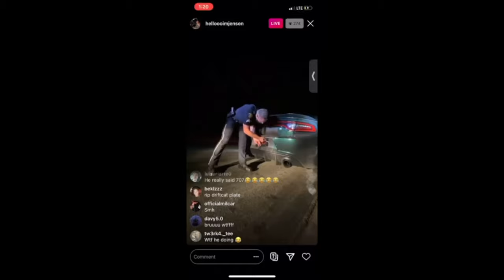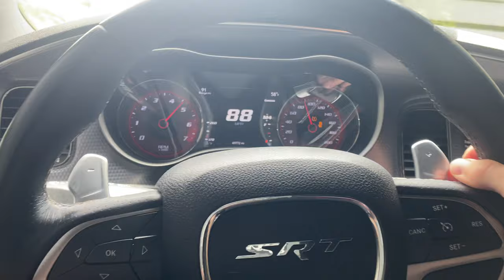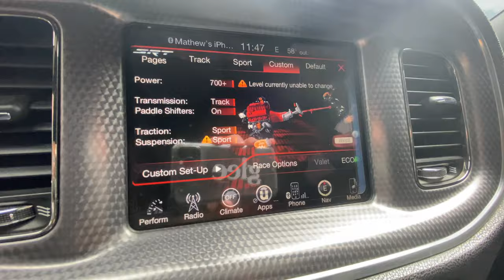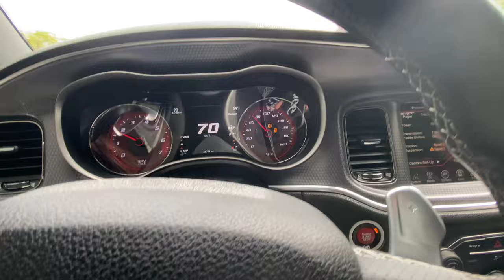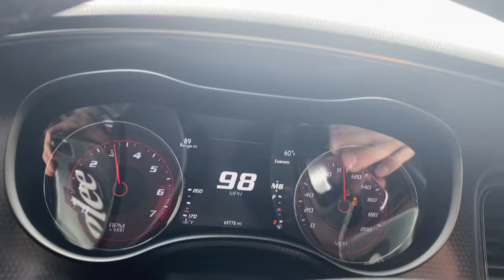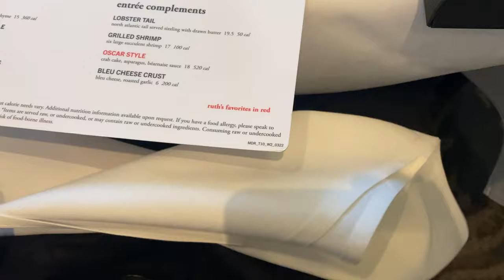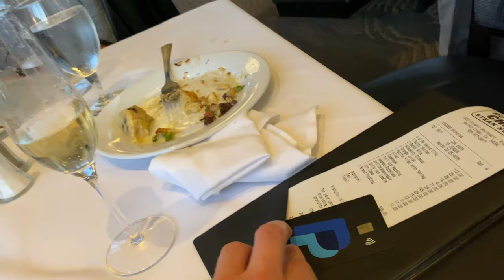DINNER AT RUTHS CHRIS TO CELEBRATE MY BROTHERS!! VLOG #1